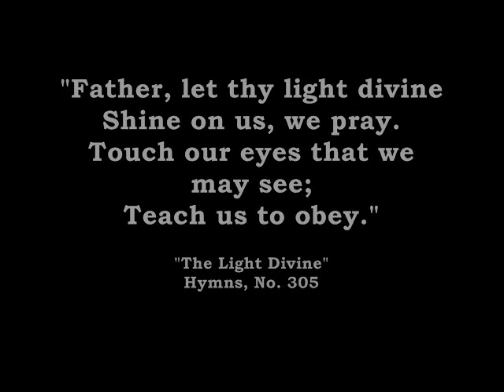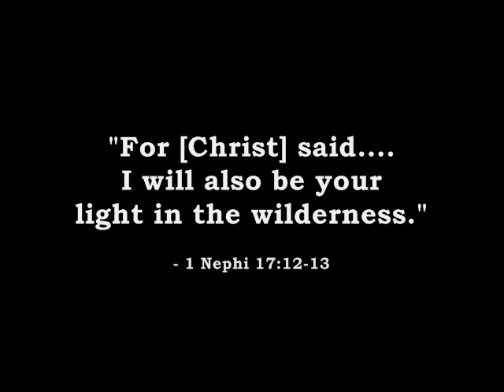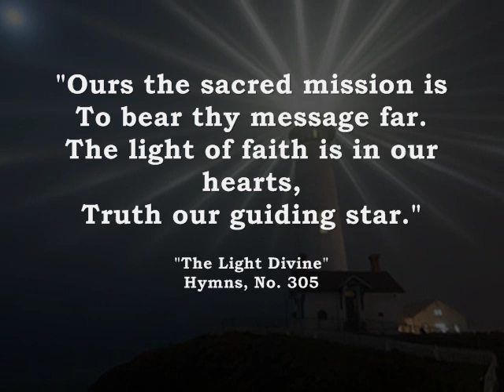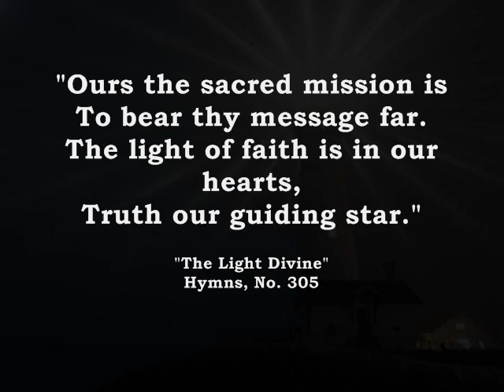Lighthouse in the Night - Jenny Phillips.lds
"Father, let thy light divine
Shine on us, we pray.
Touch our eyes that we may see;
Teach us to obey."

"The Light Divine"
Hymns, No. 305

"O send out thy light and thy truth: let them lead me; let them bring me unto thy holy hill, and to thy tabernacle."
- Psalms 43:3

"For [Christ] said. I will also be your light in the wilderness."
- 1 Nephi 17:12-13

"That which is of God is light... and that light groweth brighter and brighter until the perfect day."
- D&C 50:24

"For God, who commanded the light to shine out of darkness, hath shined in [your] hearts. "
- 2 Corinthians 4:6

"Ours the sacred mission is
To bear thy message far.
The light of faith is in our hearts,
Truth our guiding star."

"The Light Divine"
Hymns, No. 305